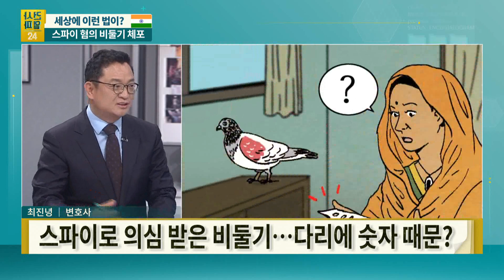비둘기 다리에 암호가? [세상에 이런 법이?]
인도에서 일어난 일 입니다.